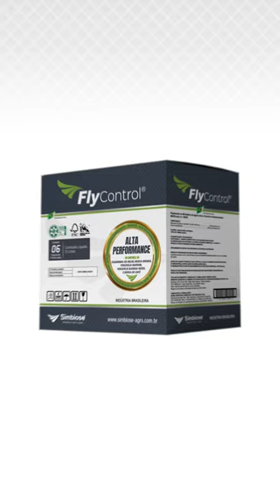FlyControl e a cigarrinha-do-milho - Marta Nimet